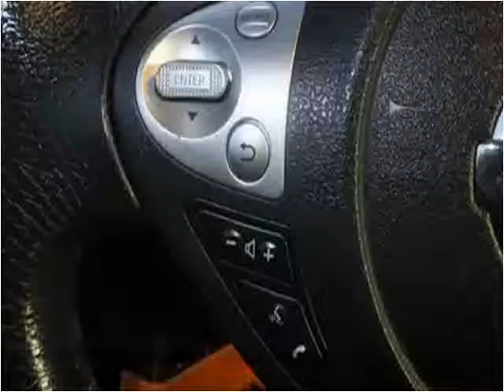2011 Nissan Maxima Used Cars Garland TX